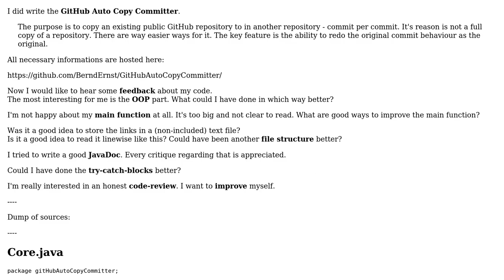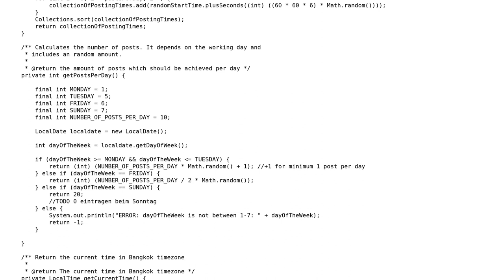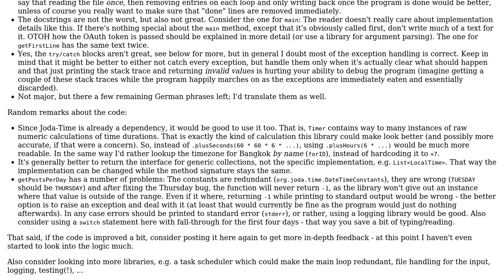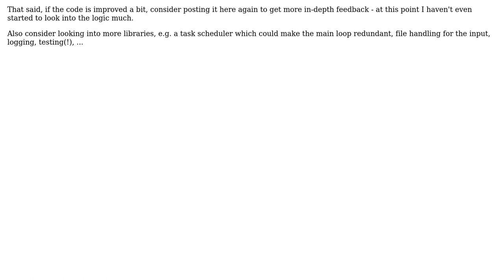Code Review: GitHub Auto Copy Committer via API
With thanks & praise to God, and with thanks to the many people who have made this project possible! | Content (except music & images) licensed under CC BY-SA | Music | Images & others | With thanks to user ferada user Ernst Robert user 200_success and the Stack Exchange Network Trademarks are property of their respective owners. You are responsible for your own actions.